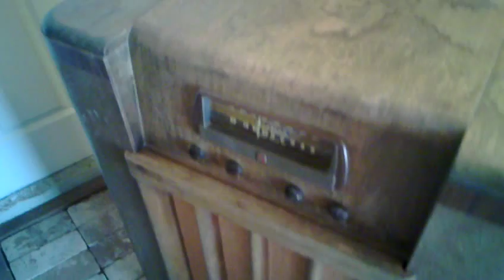Driving an old AM radio speaker with a Beaglebone black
Added a simple USB audio device to a Beagle Bone Black, installed Debian and MuttonChop , and connected the audio out to the speaker in an old Montgomery Ward Airline AM radio